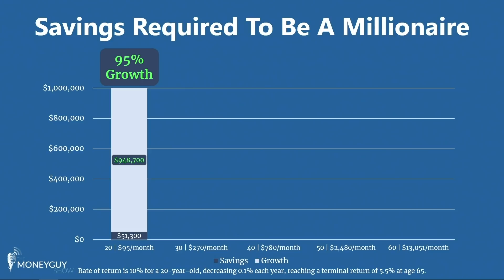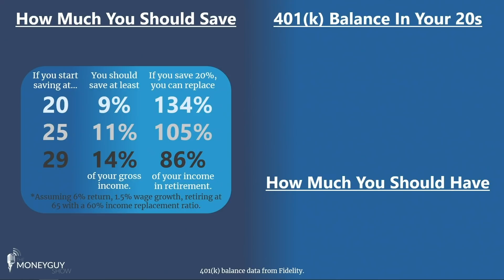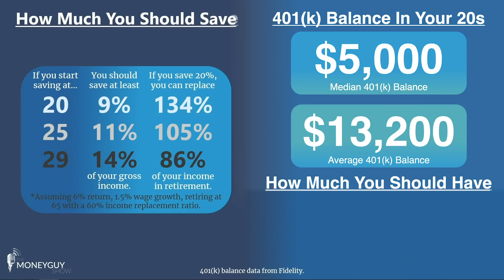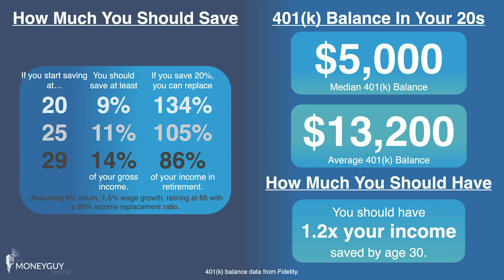Average 401(k) Balance For a 20 Year Old (2020 Edition)